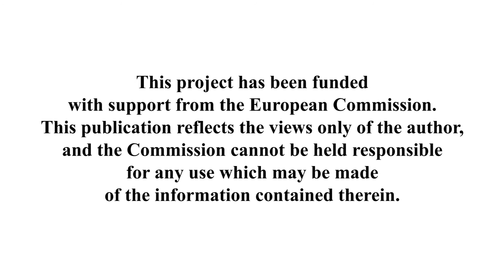Masha and the bear - ODZ Svetulka, Shumen, Bulgaria - trailer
Trailer of MASHA AND THE BEAR
The tale is represented by children from ODZ Svetulka, Shumen, Bulgaria in the topic: SHADOWS  THEATRE of the Project HAVING A THEATRE INSIDE.